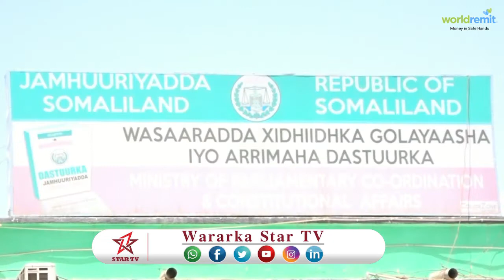WASARADA XIDHIIDHKA GOLAYAASHA OO QABATAY KULANKA ISKAASHIGA XOOJINTA ARIMAHA DASTUURKA